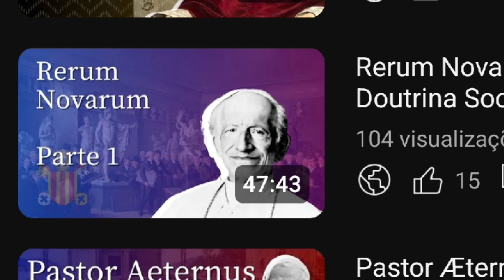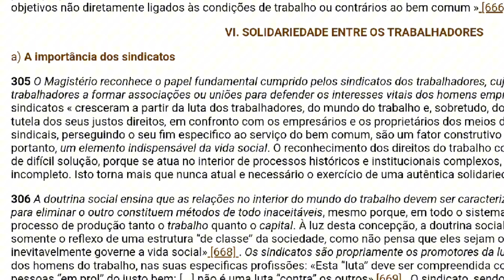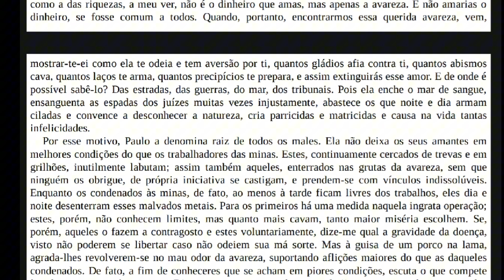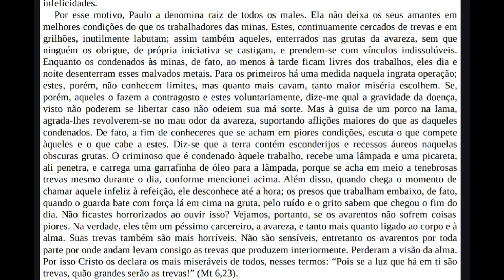São João Crisóstomo e a Doutrina Social Católica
Conheça o pensamento de São João Crisóstomo que corrobora aos lendários documentos da Doutrina Social Católica, sejam eles: Rerum Novarum, ou Quadragesimum Annum e até Mater et Magistra.

Referências respectivamente citadas:
-Patrística vol. 23 - São João Crisóstomo; DA INCOMPREENSIBILIDADE
DE DEUS; Quinta Homilía.
-Patrística vol. 23 - São João Crisóstomo; Carta AOS OLÍMPIOS; (Cartas: 8;10;14;16).
-Patrística vol. 27.1 - São João Crisóstomo; TOMO I, HOMILIAS SOBRE A CARTA AOS ROMANOS; 4ª,5ª, 30ª e 31ª Homilias.
-Patrística vol. 27.1 - São João Crisóstomo; TOMO III; HOMILIAS SOBRE A CARTA AOS EFÉSIOS; 2ª Homilia.
-Patrística vol. 27.2 - São João Crisóstomo; TOMO I; HOMILIAS SOBRE A PRIMEIRA CARTA AOS CORÍNTIOS; 8ª,9ª,21ª,22ª e 23ª Homilias.
--Patrística vol. 27.3 - São João Crisóstomo; HOMILIAS SOBRE A PRIMEIRA CARTA À TIMÓTEO; 15ª Homilia.
Há muita riqueza nestes escritos, sugiro a todos que leiam, um abraço e Deus vos abençoe.